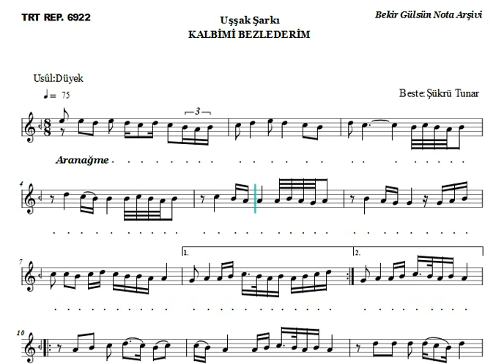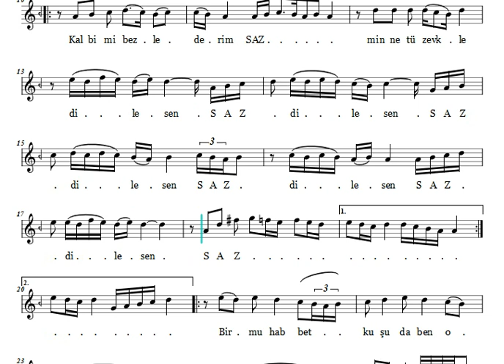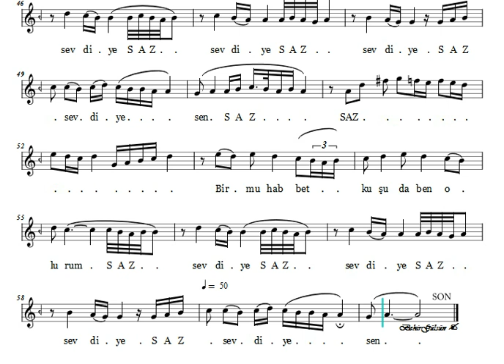Kalbimi Bezlederim - Nota Eşliğinde Karaoke (Ahenk: Sipürde Neyi - D)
Güfte: ?
Makam: Uşşak
Usûl: Düyek

Kalbimi bezlederim minnet-ü zevkle dilesen
Bir muhabbet kuşu da ben olurum sev diye sen
Sevginin meltemidir şimdi ruhumda esen

Bezletmek: Bol bol vermek, saçmak, esirgememek

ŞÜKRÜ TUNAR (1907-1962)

Türk Sanat Müziği bestecisi ve klarnet virtüozüdür. Şarkı formunda besteleri vardır. Devrin ünlü şarkıcılarına eşlik etmiştir.

1907 tarihinde Balıkesir’in Edremit ilçesinde dünyaya geldi. Hasan adlı bir işçinin oğludur. Ailesi içinde musikiyle uğraşan hiç kimse olmadığı halde musiki yeteneği pek küçük yaşlarındayken ortaya çıktı. İlkokul çağındaki Şükrü, eline geçen bir teneke düdük ile şarkılar, türküler çalmaya başladı, 1. Dünya Savaşı yıllarında Edremit'e gelen bir bando takımında klarnet çalan bir asker gördükten sonra klarnete heves etti. On üç yaşındayken elde ettiği klarnetle musikiye başladı. Ancak, o yıllarda babası ile üç amcası da askere alınmıştı. Genç Şükrü ailesinin bütün geçim yükünü üstlenmek zorunda kalınca musiki dışında pek çok işe girip çıktı.

1921'de ailesiyle birlikte Edremit'ten İzmir'e göç etti. İzmir Musiki Cemiyeti'ne girdi; ilk ciddi musiki bilgilerini bu cemiyette öğrendi. İki yıl sonra İstanbul'a geldi; Üsküdar Musiki Cemiyeti'ne girdi, iki yıl bu cemiyetin çalışmalarına katıldı. İstanbul'da besteci Muallim Kazım Bey'le (Uz) tanıştı; kendisinden makam, usul, nazariyat dersleri alarak genel musiki bilgisini ilerletti. Ama hiç kimseden klarnet dersi almadan sazında kendi kendini yetiştirdi. Nota bilgisini de kendi çabalarıyla geliştirdi. Kazım Uz'un aracılığıyla mehter takımına girdi. Uzun yıllar İstanbul ve Ankara radyolarında, saz salonlarında, gazinolarda klarnet çaldı, plaklar doldurdu. 15 Temmuz 1962'de Cumhuriyet Gazinosu'nda Zeki Müren'e eşlik ederken geçirdiği bir kalp krizi sonucu sahnede öldü.

Şükrü Tunar, Türk musikisinde klarnet denilince akla ilk gelen kişidir. Çok sağlam, güçlü bir tekniği vardır. Tekniği de, üslubu da tamamıyla kendine özgüdür. Klarnetten son derece parlak, bir anda kulağı okşayan, çok güzel sesler çıkarırdı. Perde baskıları kusursuzdu. Sazının da gerektirdiği gibi, Şükrü Tunar ritm duygusu çok yüksek bir sanatçıydı. Üstün tekniği ve musiki seviyesiyle daima aranan bir icracıydı. Musiki zevkiyle fasıllardaki, taksimlerindeki, oyun havalarındaki ve soliste eşlik ederkenki üslubu, tavrı, süslemeleri birbirinden farklıydı. Özellikle zeybek, çiftetelli, sirto, longa, karşılama gibi oyun havalarındaki üstadlığı erişilmez seviyedeydi. Taksimleri de çok güzeldir. Türk musikisinde saksofonu da çok güzel çalardı. Hiç şüphesiz, Şükrü Tunar benzersiz klarnetiyle musikide silinmez bir iz bırakmış, unutulmaz bir klarnet üstadıdır.Tunar bestekârlıkla da uğraşmıştır. Bazı şarkıları piyasada sık sık okunmuştur.

Kürdilihicazkar "Gözü ceylan gözüdür, bakışı mestanedir"., hüzzam"Ay öperken suların göğsünü, sahilde yıkan", hüseyni "Geçti sevdalarla ömrüm ihtiyar oldum bugün" güfteli şarkıları güzel eserlerdir. Bir peşrev ile iki saz semaisi ve birkaç güzel oyun havası da bestelemiştir. Ancak, onu musikide unutulmaz kılan yanı icracılığıdır. Zeki Müren bestelerinin bir bölümünün aslında Şükrü Tunar’a ait olduğu iddia edilmiş, gerekçe olarak, Tunar’ın ölümünden sonra Müren’in besteleri olmadığı söylenmiştir.

Şükrü Tunar, 1962 yılında İstanbul’da bir gazino sahnesinde Zeki Müren'in program esnasında kalp krizi sonucu vefat etmiştir. Vefatından sonra Edremit Soğanyemez Mahallesinde "Şükrü Tunar Kültür Merkezi" hizmete açılarak adı yaşatılmak istenilmiştir.